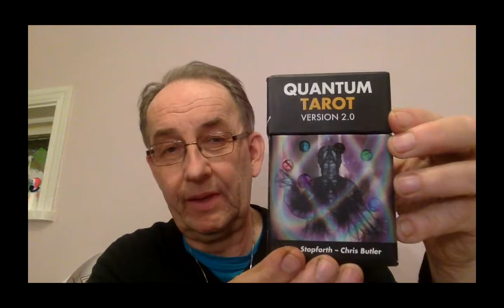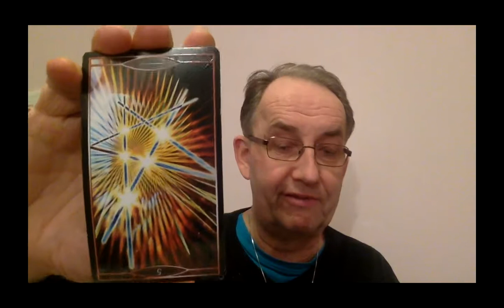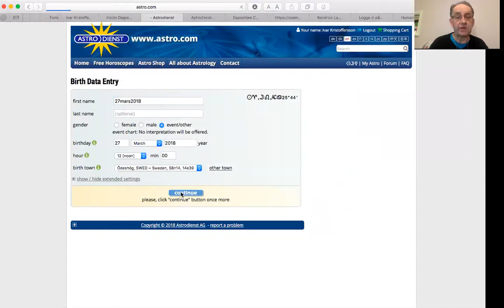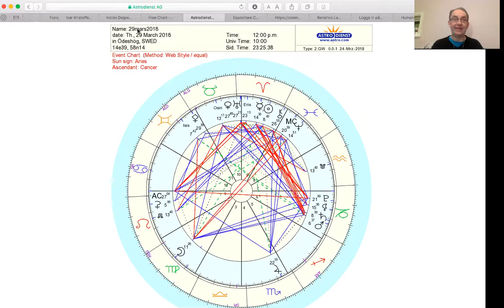Create you Own Life!! 26-30th of March 2018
Starseed readings to pinpoint your cosmic origins, 1h recorded interpretation and a very long, written report for 180 USD. Or a 1h Zoom meeting. Payment split is possible.

New: Qvantum Skipped Step Astrology reading! 40 min Zoom meeting or a recorded version for 60 USD.

Mini Qvantum Numerology and Astrology reading! 30 min Zoom  with a short written report for 60 USD.

Qvantum Astrology readings by Zoom or Skype!! 1h Natal + Progressed +Draconic chart for 100 USD. You can also order a recorded version, 45-50 min, for the same price. Payment split is possible.

You can also order a recorded version, 45 min, for the same price. Payment split is possible.

New: Quantum Skipped Step Astrology reading! 40 min Zoom (30 min recorded) for 60 USD.

Mini Quantum Numerology and Astrology reading! 30 min Zoom (20min recorded) with a short written report for 60 USD.

Quantum Astrology readings by Skype or Zoom!! 1h Natal + Progressed +Draconic chart for 100 USD. You can also order a recorded version, 45min, for the same price. Payment split is possible.